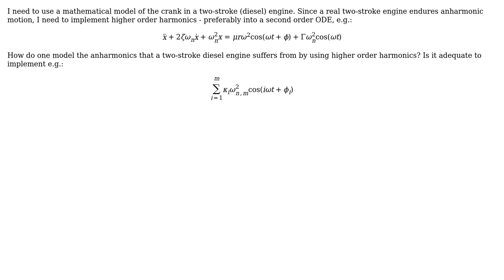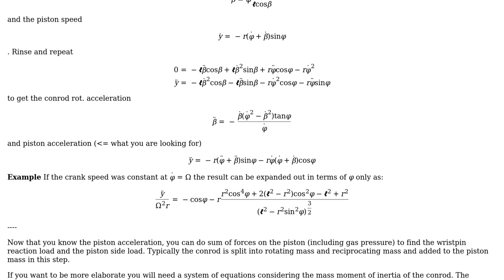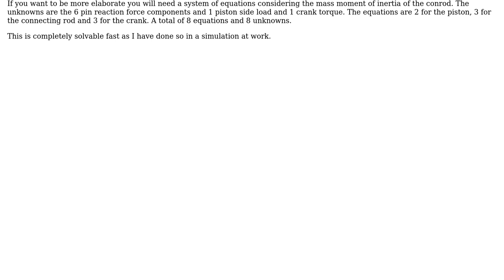Engineering: Mathematical modelling of the crank in a two-stroke (diesel) engine (2 Solutions!!)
Engineering: Mathematical modelling of the crank in a two-stroke (diesel) engine

With thanks & praise to God, and with thanks to the many people who have made this project possible! | Content (except music & images) licensed under CC BY-SA | Music | Images & others | With thanks to user User4536124 user Tawhiri user peterh user John Alexiou and the Stack Exchange Network Trademarks are property of their respective owners. You are responsible for your own actions.